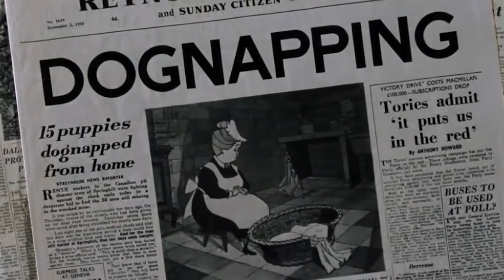REACCION / OPINION: Trailer de CRUELLA | Caja de Películas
ESCUCHA NUESTRO PODCAST: EL CLUB DE LOS AMARGADOS!

Hoy me desperté a las 6 de la mañana... pero no tiene que ser una tragedia. El trailer de Cruella! se acababa de estrenar!

Y eh aquí mi reacción. Hoy vamos a ver juntos el trailer del proximo live action de Disney y les contare todo lo que espero de mi bebe Emma stone.